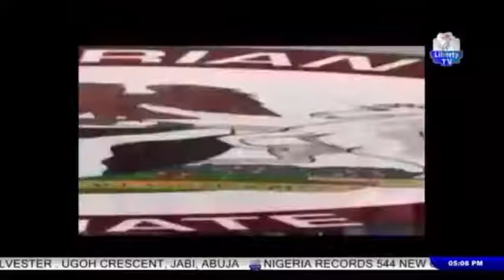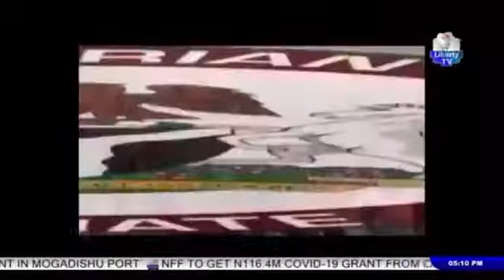"Democracy In Practice" Anti Corruption Fight And Magu's Travail